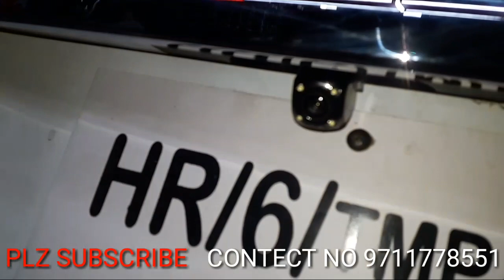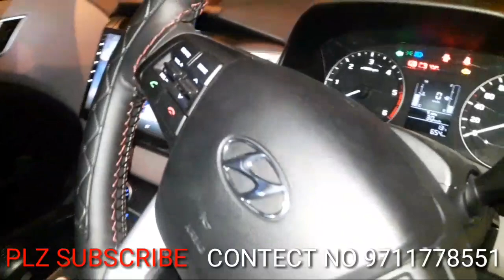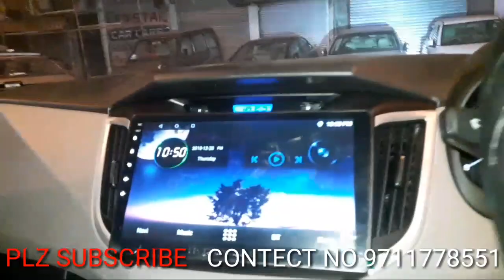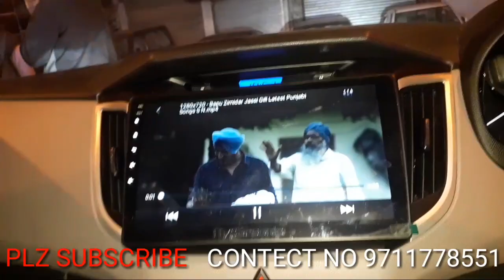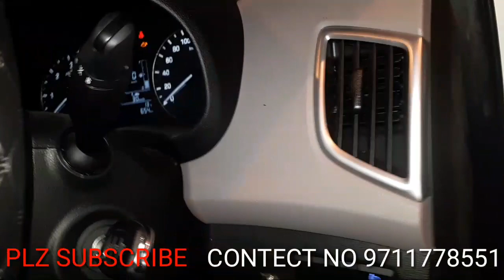Hyindai Creta full modified Systam Hypersonic 10 inci Android infinity Compnent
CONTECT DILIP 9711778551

JAI AUTO

15/10158, W.E.A, Abdul Aziz Road, Karol Bagh, New Delhi, Delhi 110005
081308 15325